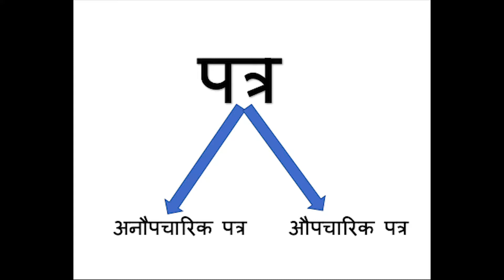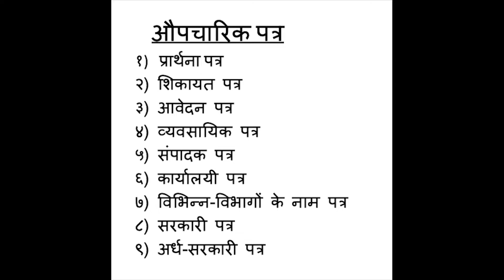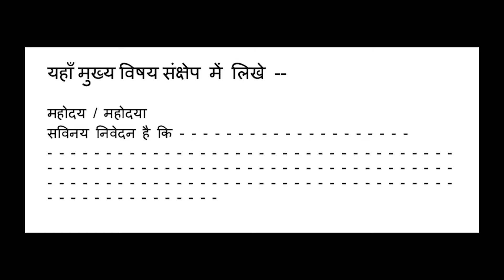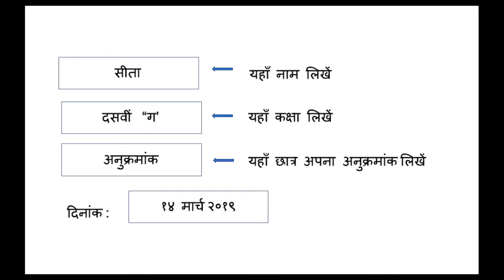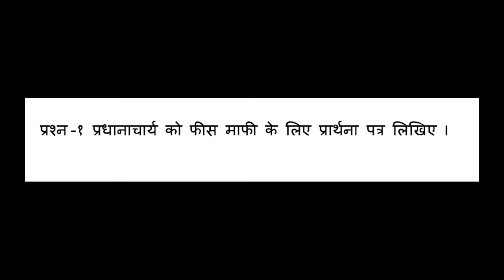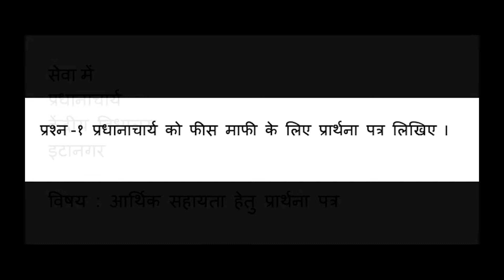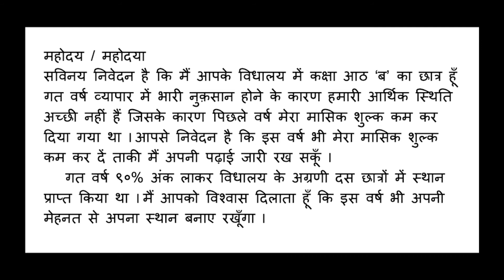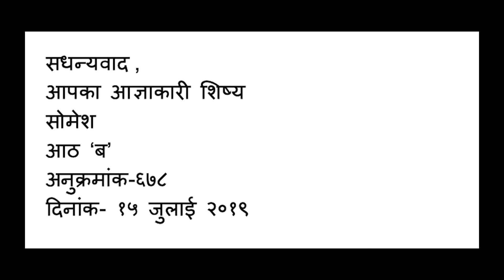Letter Writing in Hindi |पत्र लेखन |Formal letter| Raj Lakshmi Khare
Letter Writing. Formal letter